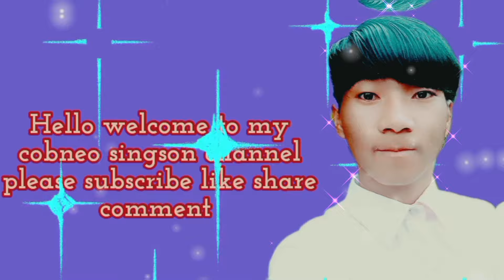ta bang chu tot dan ham🤬 kuki short commedy ☺️ please subscribe like share comment